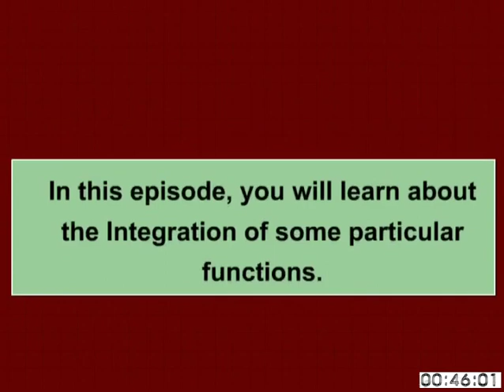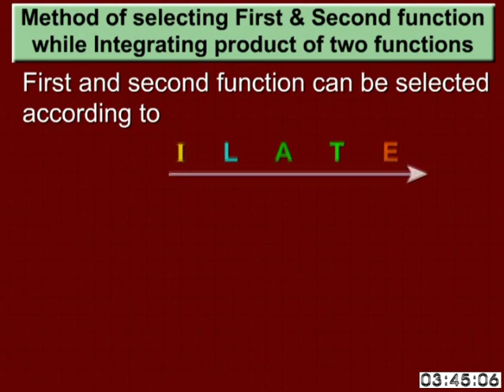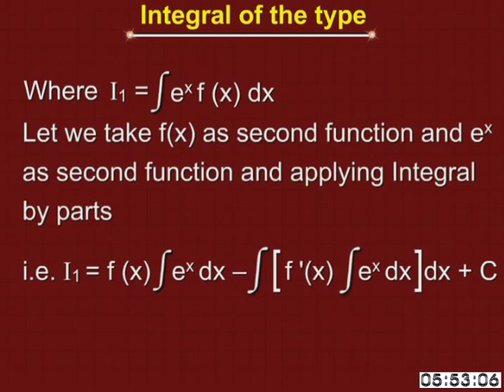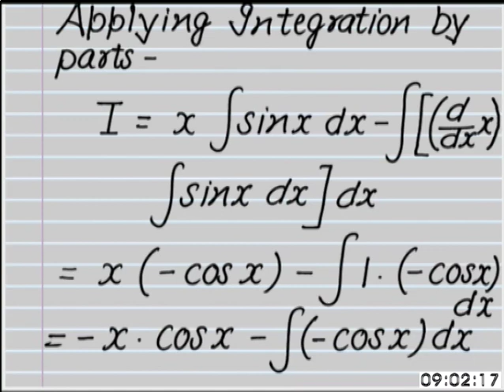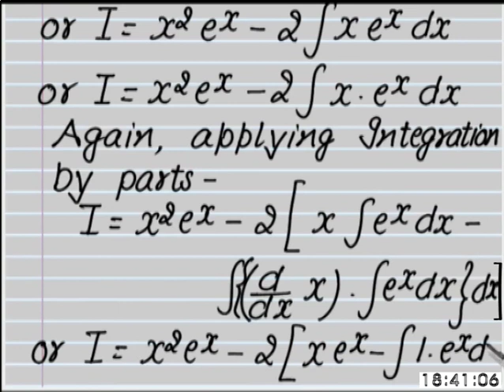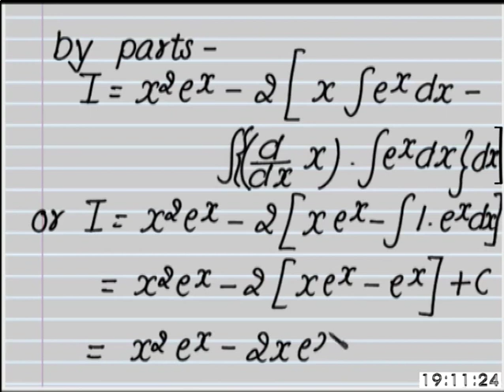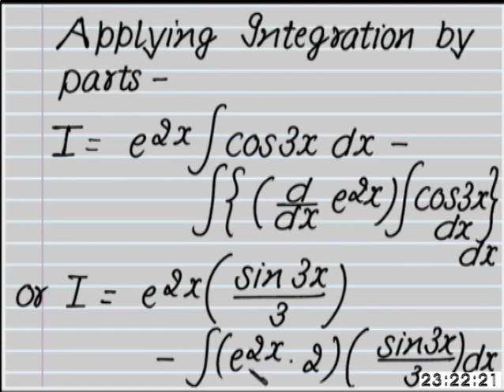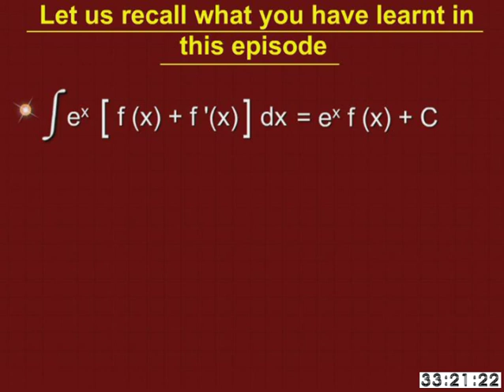Mathematics c12 ed 20 INTEGRATION BY PARTS